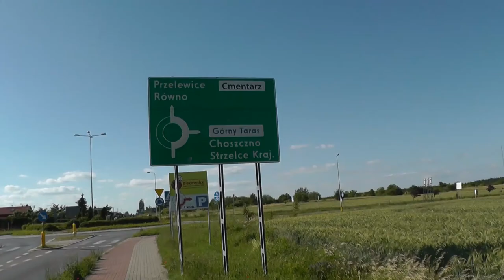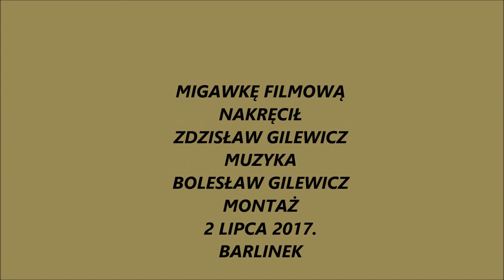Rowerkiem po peryferiach Barlinka-''Górny Taras'' Osiedle.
Filmik dla turystów i potomnych.
Miasto się zmienia -każdy rok to zawsze coś nowego :)
Porównamy to za kilka lat...